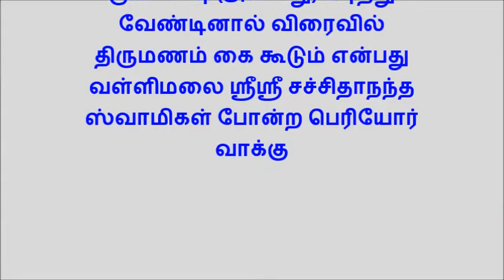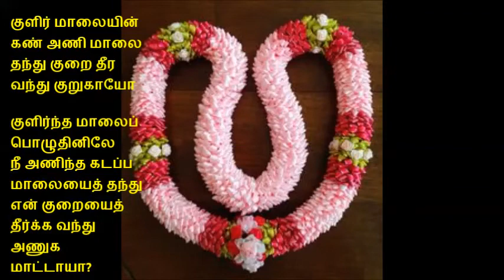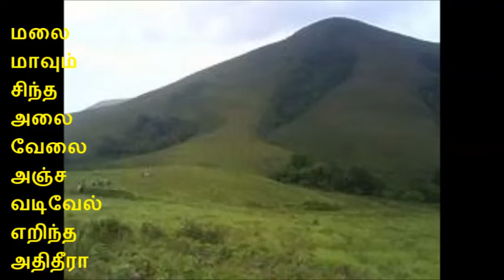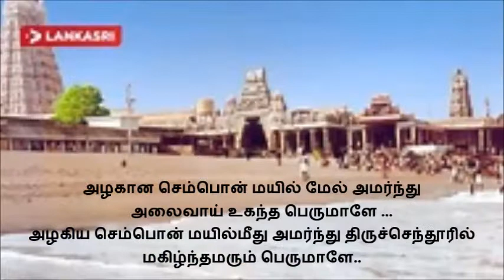விறல்மாரன்ஐந்து ..... அலைவாய் திருப்புகழ்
திருமணம் ஆகாத ஆண் பெண் இருபாலரும் இப்பாடலை பாடி அல்லது படித்து இறைவனிடம் வேண்டுதல் வைத்தால் விரைவில் திருமணம் கைகூடும் என்று பெரியவர்கள் சொல்லி உள்ளார்கள்.